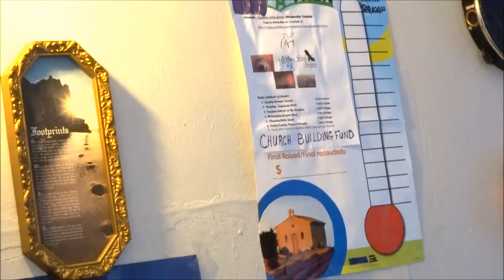Sermon Sunday Epi. 5, Wisdom Speaks II: "Make The Temple Your Priority"